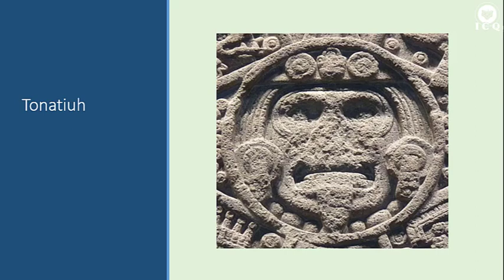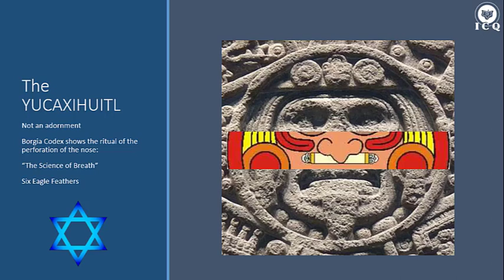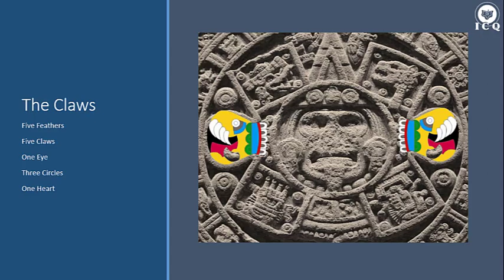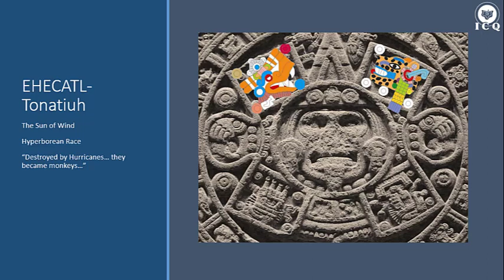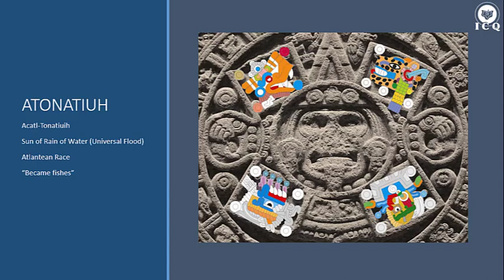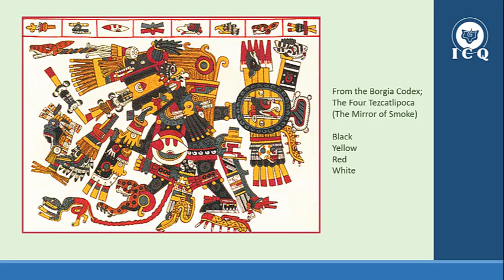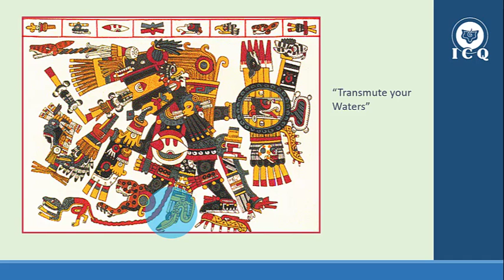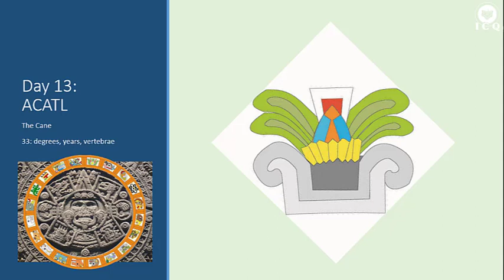Stone of the Sun Part 1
We start the New Year with an overview of the Stone of the Sun.  This is the Aztec calendar and within it we find the four pillars of Philosophy, Mysticism, Art, and Science. |
Pre-Chamber Lecture Series |
Quetzalcoatl Cultural Institute of Psychoanalytic Anthropology, AC |